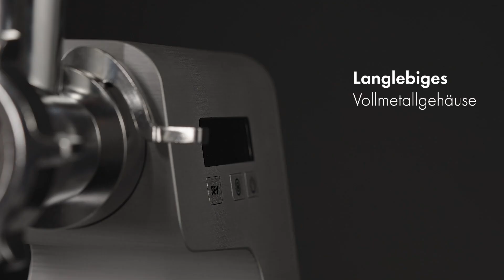GRAEF Mlýnek na maso FW 500 elektrický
Objevte všestranného pomocníka pro vaši kuchyni – GRAEF FW500! Tento mlýnek na maso nabízí mnohem víc než jen mletí masa: snadno připravíte zdravé smoothie, lahodnou zeleninu, bramborovou kaši, těstoviny a mnoho dalšího. S výkonem 400 wattů, širokým příslušenstvím a kompaktním designem poskytuje Multiwolf nekonečné možnosti pro každou stravu. Díky kvalitním materiálům, snadné údržbě a ekologické výrobě je Multimlýnek odolným pomocníkem, který obohatí každou kuchyni. Pro více info o mlýnku FW500 navštivte